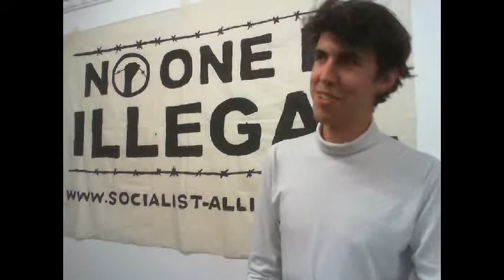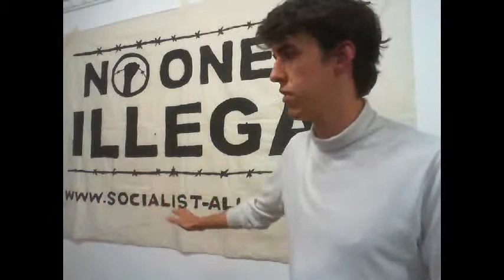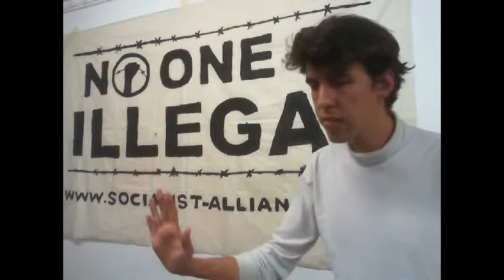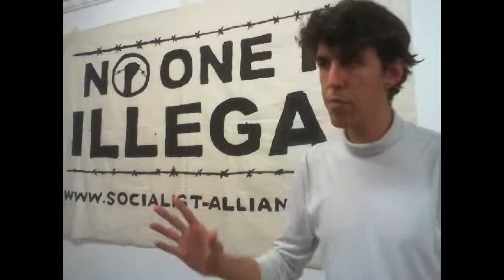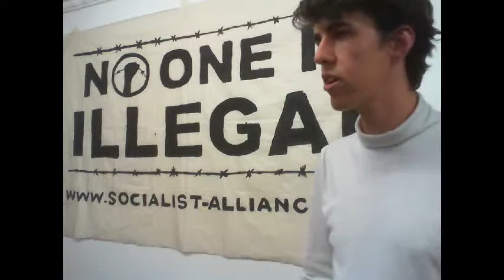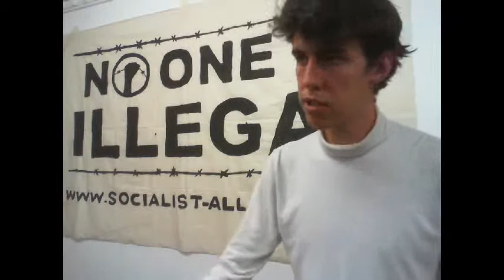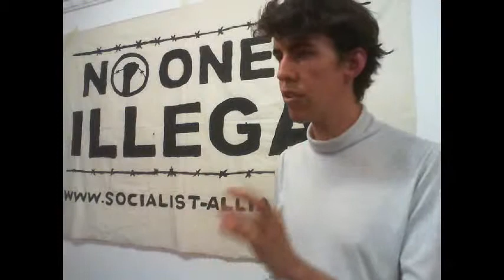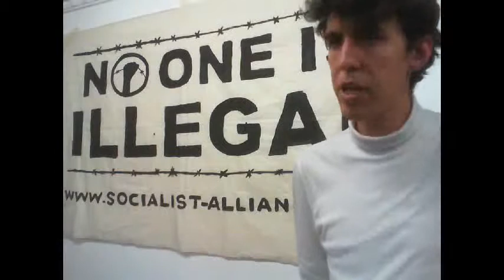Liam Flenady, Socialist Alliance candidate for Griffith - No crime to seek asylum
Liam Flenady, Socialist Alliance candidate for Griffith speaks as part of a panel at the July 30 Green Left Weekly Public Forum, "No Crime to Seek Asylum".